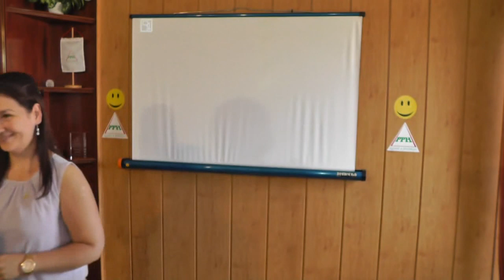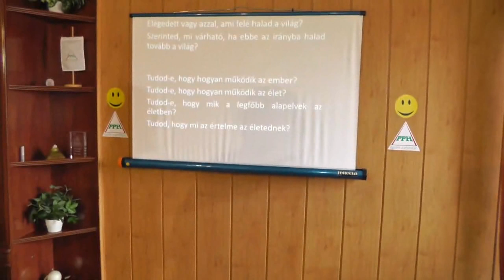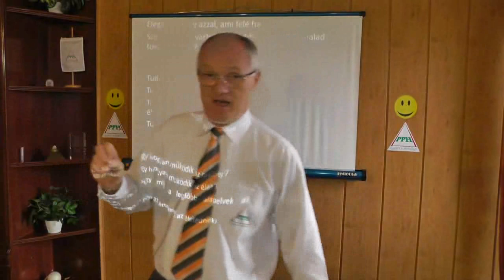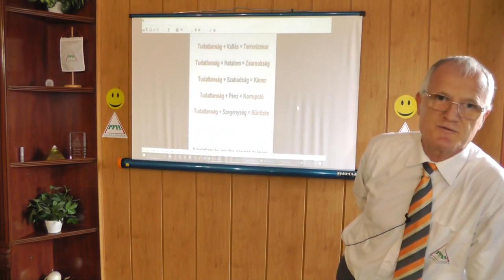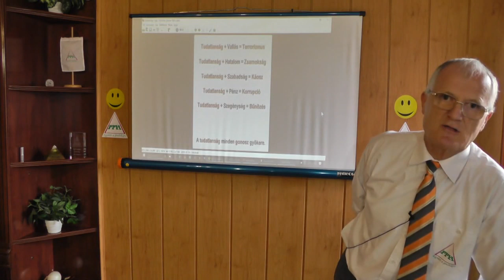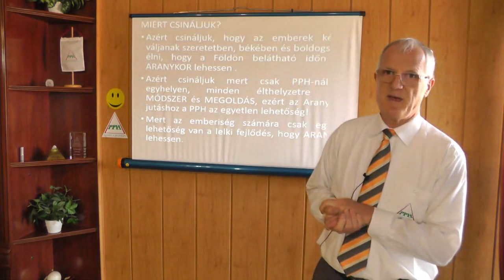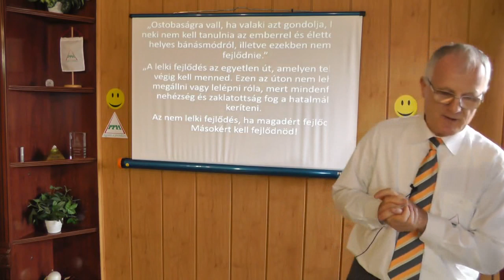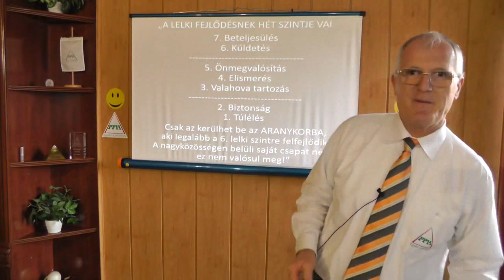2019 07 07 -MI LESZ AZOKKAL AKIK NEM AKARNAK TUDATOSODNI - Szedlacsik Miklós mester-coach